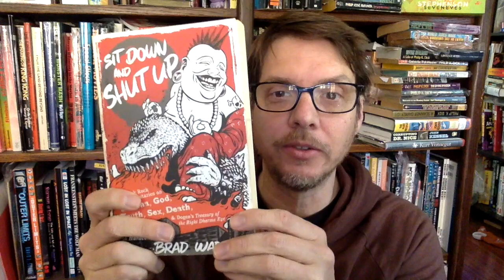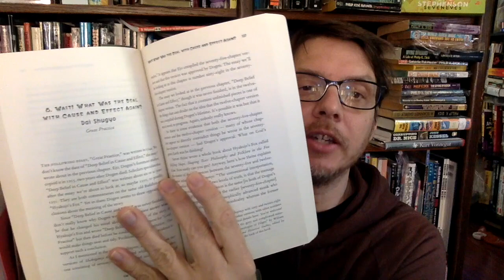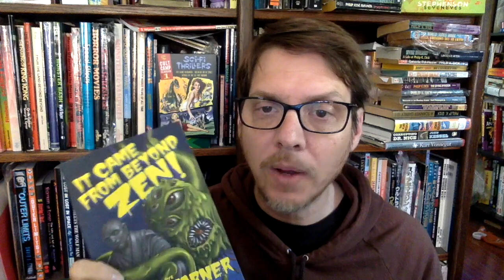Koan Zen 2: Dogen & Koans